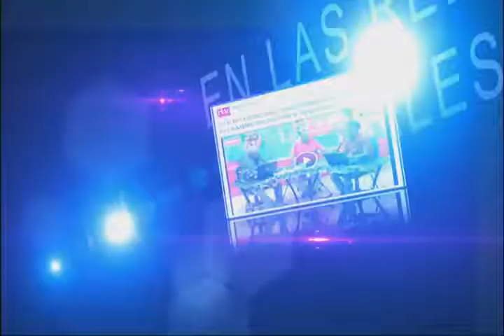Noticiero 26 noviembre 2018 (Parte 4) - RTV NOTICIAS